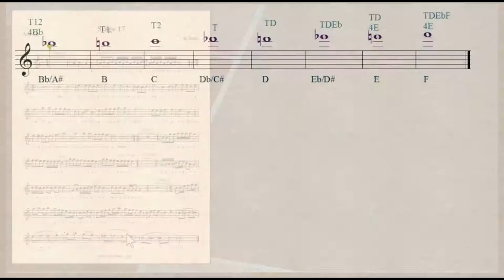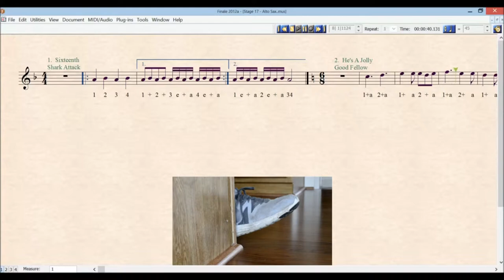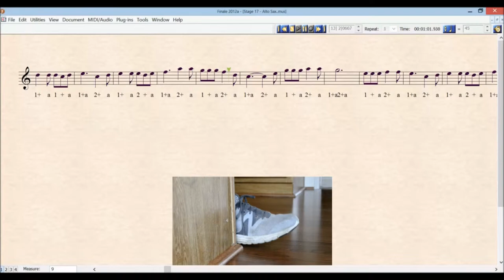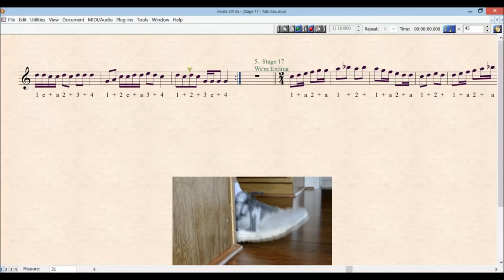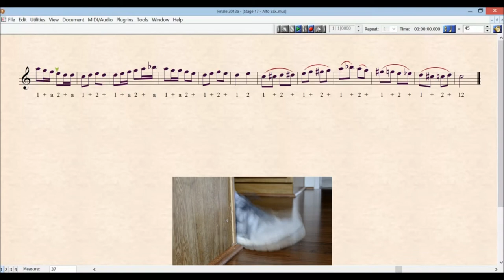STAGE 17 ALTO SAX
Stage 17 Flute

In this stage, you get three new notes:  upper 'Db', high 'Db', and upper 'Gb'.
Also, on song number 3 "sixteenth black sheep" you get your first encounter with 'da capo'. Da capo in Italian means 'the head' so you go back to the beginning or 'head' of the song. After you go back, stop at the fine sign which is pronounced "feenay" which is Italian for "end". Learning music and Italian. isn't band great??